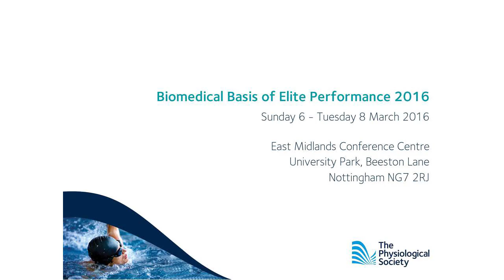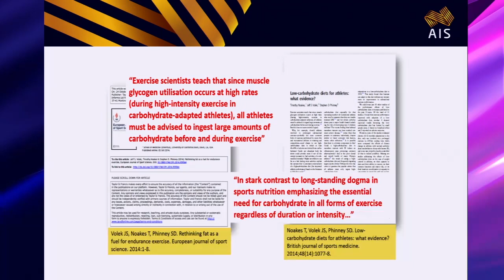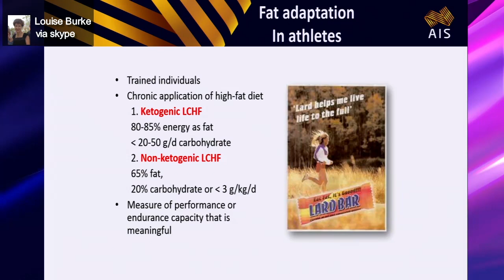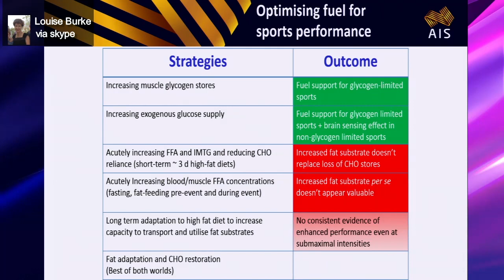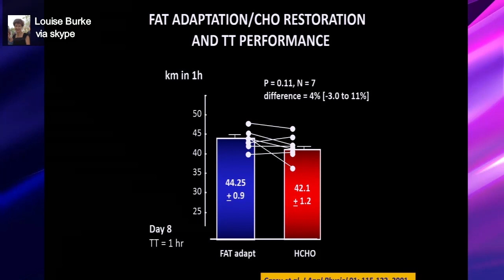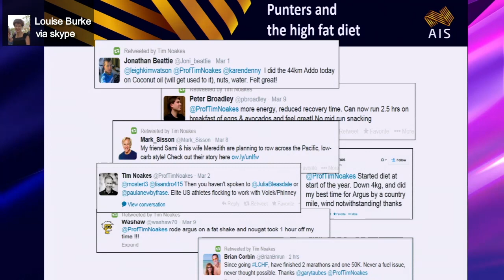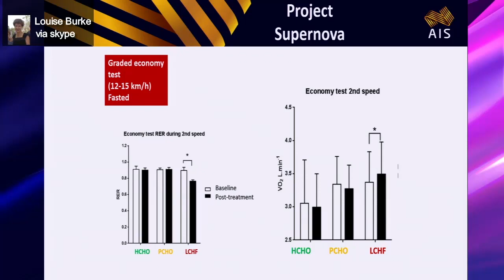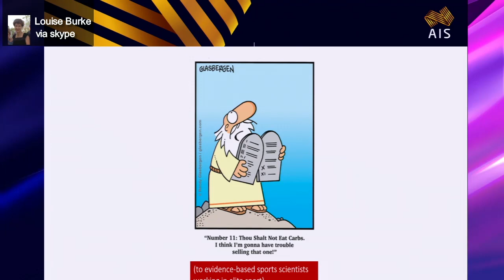Dietary carbohydrate is an obligatory requirement? Louise Burke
This talk was given at The Biomedical Basis of Elite Performance
East Midlands Conference Centre, Nottingham, UK 6-8 March 2016
8 March 2016
Session: Exercise metabolism and nutrition
Chair: Carolyn Greig, University of Birmingham, UK
Full title: Dietary carbohydrate is an obligatory requirement for the endurance athlete or is it? Louise Burke